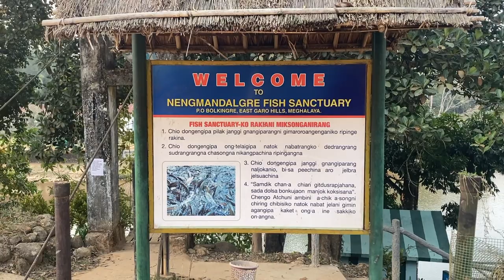Williamnagar-o mingsingbatgipa rona an.sengbatgipa Memo Lake aro Nengmandalgre Fish Sanctuary vlog.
Vlog of visiting Memo Lake at Bolkinggre and Nengmandalgre.